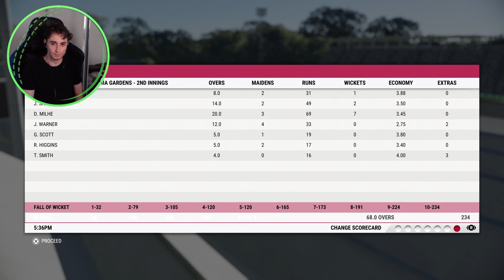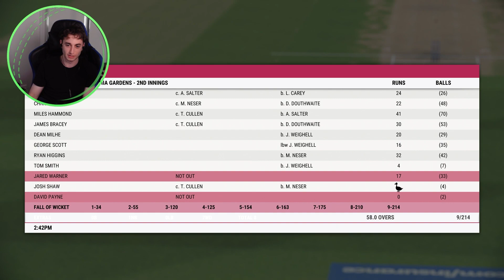INTERNATIONAL SELECTION - CRICKET 22 CAREER MODE #65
After months of building to this point, we're finally part of the Australian squad!